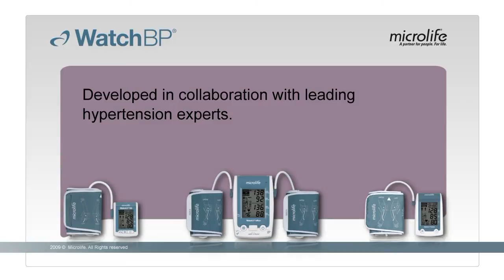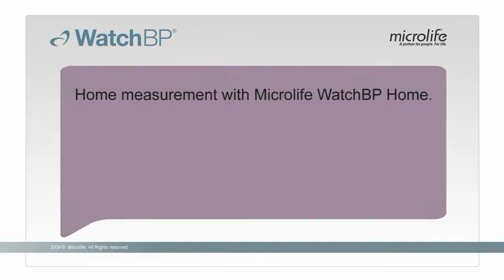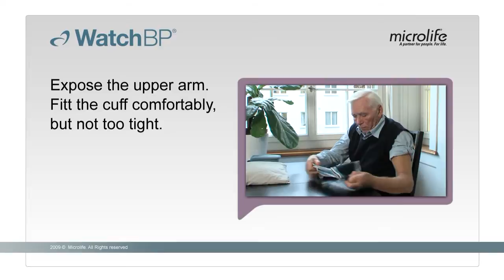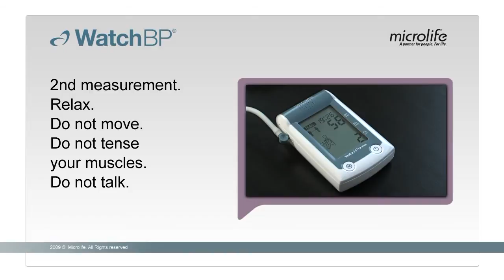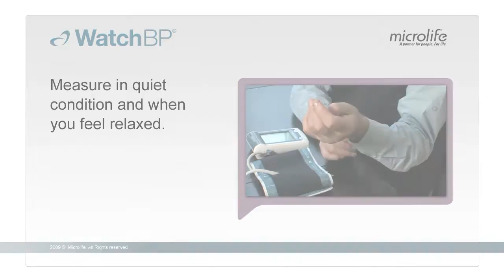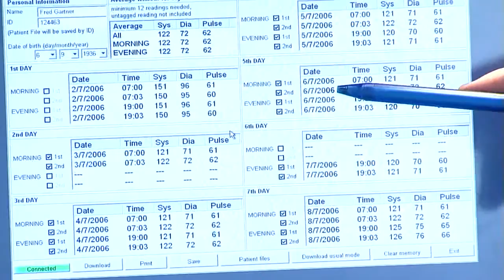Using the Microlife WatchBP Home Monitor